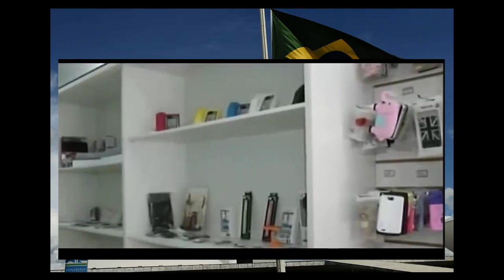Ladrao bocaberta rebenta a cara no vidro de loja. - FULL HD COMPLETO